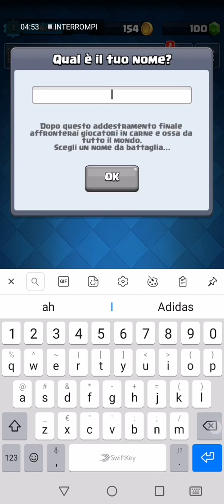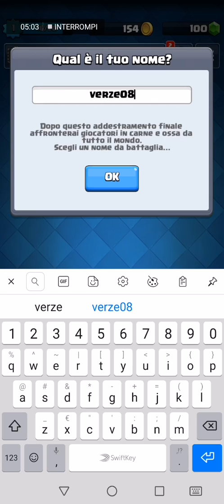L'inizio di verze